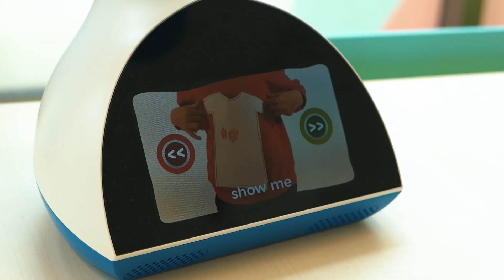EMYS w KIDS&Co.